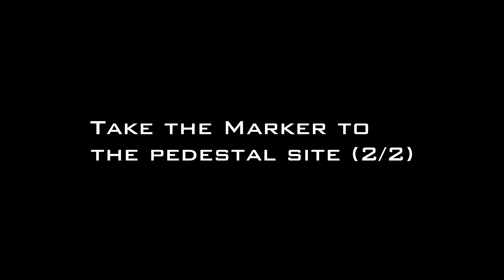Dead Space 4K/60FPS - Chapter 12: Dead Space (Impossible Mode)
Dead Space: Chapter 12 mission highlights (including all major encounters and objectives) on Impossible Mode in 4K 60fps.
# Bring the loader to the shuttle: 0:00
# Open the supply depot door: 0:00
# Take the Marker to the pedestal site: 3:40
# Restore power to the bridges: 10:28
# Take the Marker to the pedestal site: 14:15
# Return to the shuttle: 21:09
# The Hive Mind & Ending: 21:09